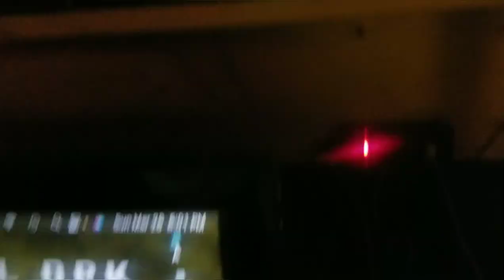STOP SPLICING DUBPLATES‼dancehall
X speaks out against dubplates scammers & splicers...